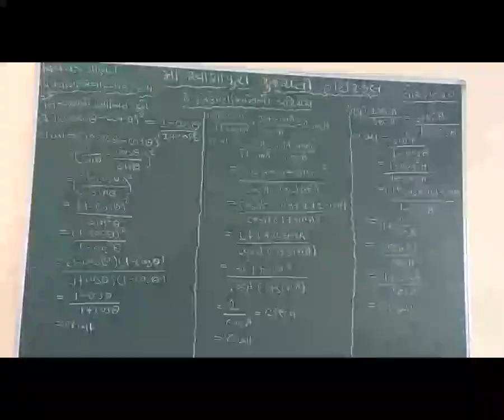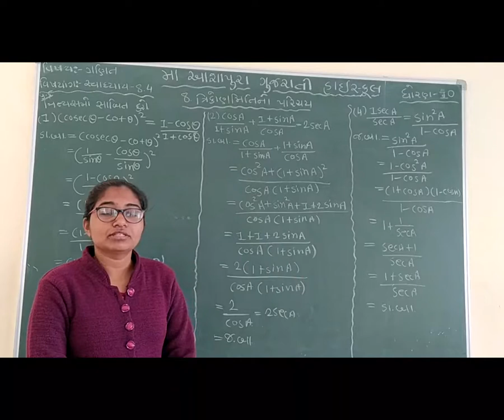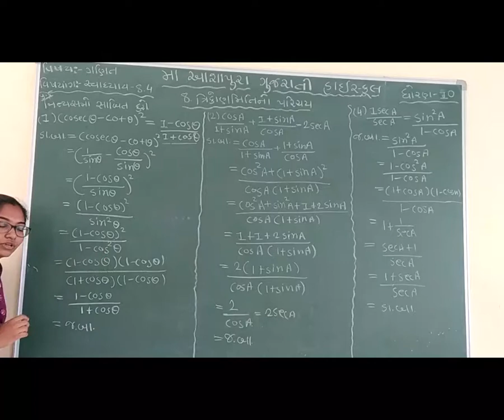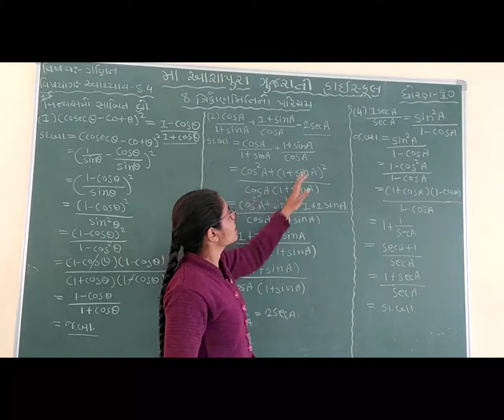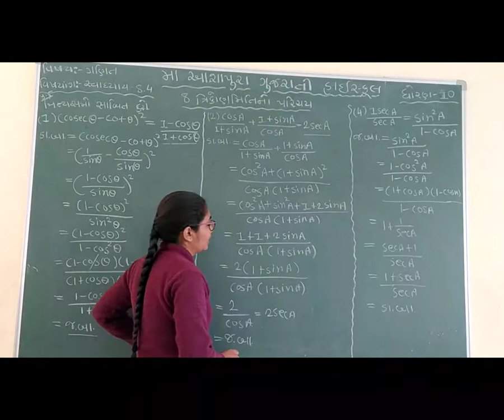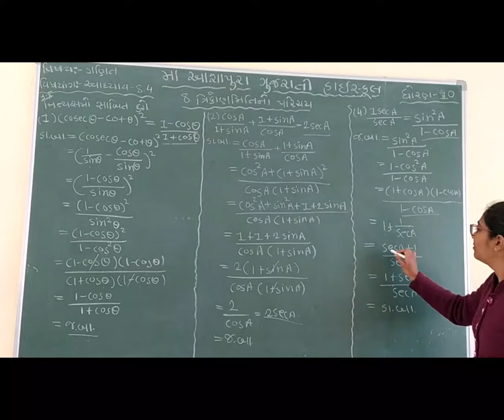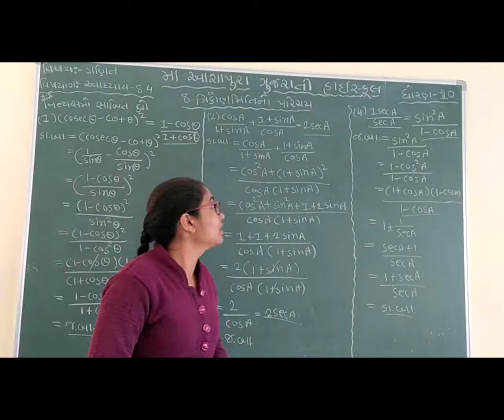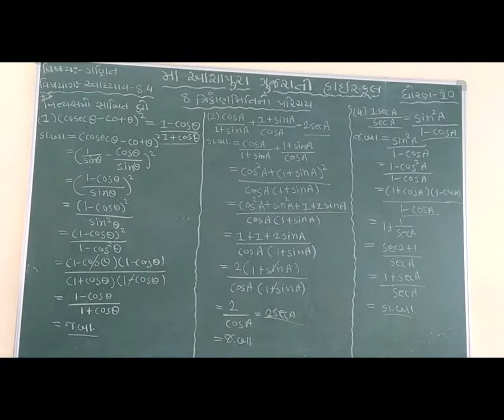STD 10 GM SUB MATHS CH 8 TARIKONNMITINU PARICHAY P 10 BY HENCY BHOIYA